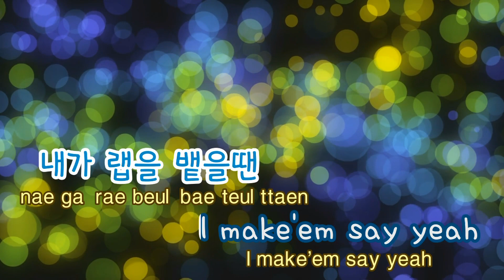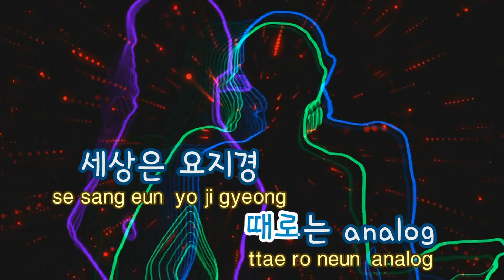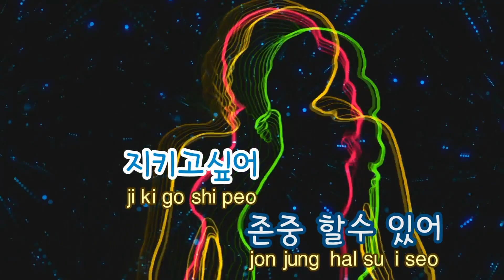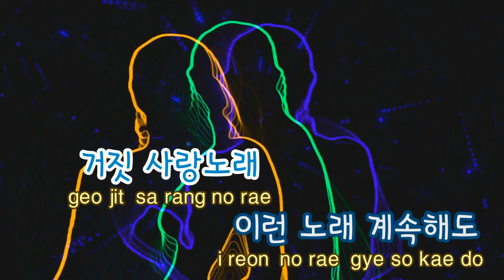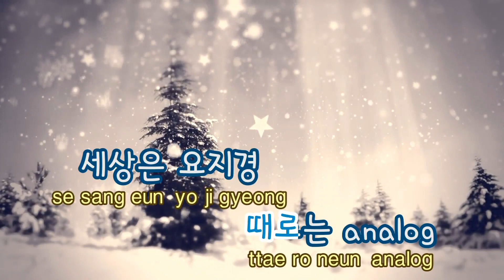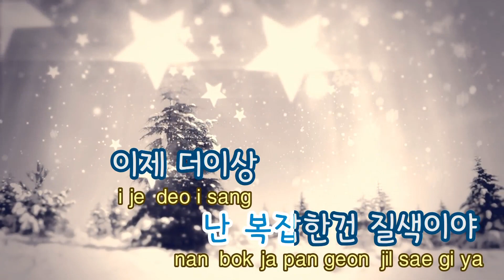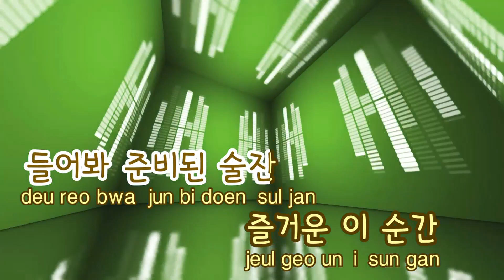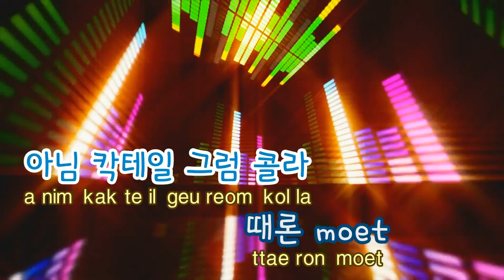[TJ노래방] Good Times - 팔로알토(Feat.바빌론) / TJ Karaoke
Good Times  --  팔로알토(Feat.바빌론)

▶ ZillerSong Mobile : Android/IOS
▶ K-POP STAR Global Package : Android/IOS
▶ TJ TV Karaoke (Korean ONLY) : KT OllehTV , LG U+TV, SK BTV